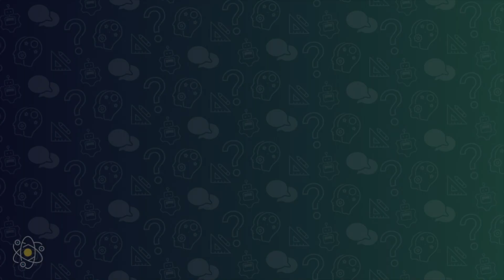The Importance of Teacher Wellness with Dr. Daniel Winters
In this episode we talk to Dr. Daniel Winters, Director of EdTech & Research/Evaluation for Sweetwater Union High School District. During this interview we talk about the importance of creating boundaries, health, and how teachers can continue to serve from a place of having a "full cup." Be sure to not only take a listen, but also engage in some practicalities of this episode as well. Enjoy!

Host: Chris Garcia (@chrisgarcia03)
Guest: Dr. Daniel Winters (@dfwinters)

for resources and be sure to connect with our host